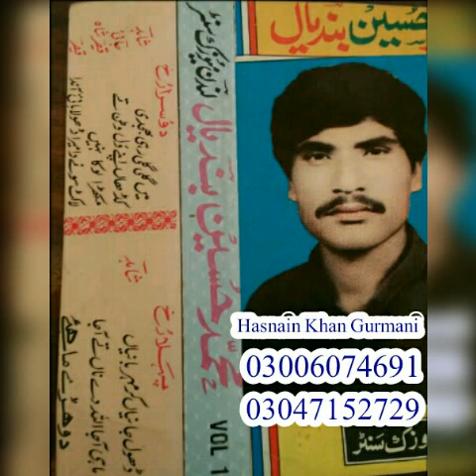Mahi Aa Ja Allah De Na Tay Muhammad Hussain Bandial Old Song Vol 1 LMC